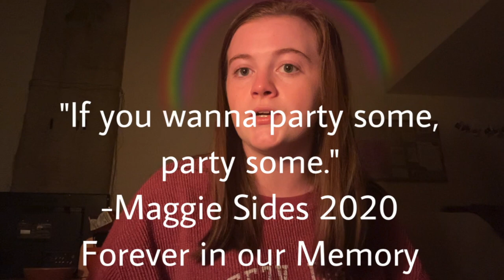things you should know before applying to tulane university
applying to tulane university!!

hey guys! i filmed this late at night while my roommate showered, and i was very tired. i edited it late at night on thursday, and i'm very tired. i hope this video helps you out if you are applying to tulane, and if you're not applying, i hope you enjoy the comedy. i repeat, i am so tired.

let me know if there are any other tulane university videos you would like to see! i'm having a great time in my first semester, but i'm super excited to head home over break. if you liked this video, check out my tulane playlist.

XOXO,
maggie's movies